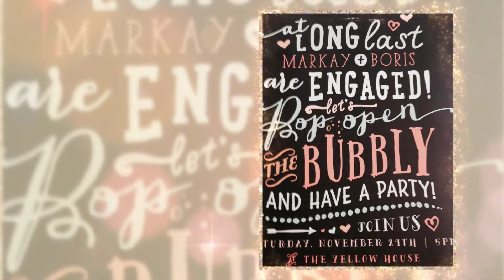Engagement Photo Booth by Foto Booth Images